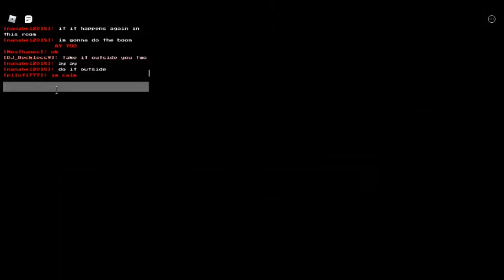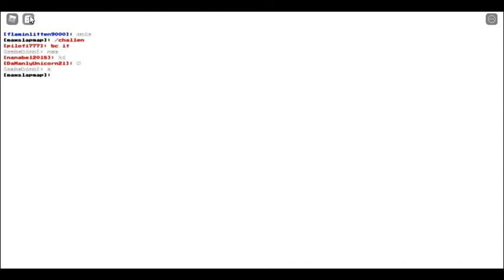roblox soul shitters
roblox soul shatters II 1 sub special